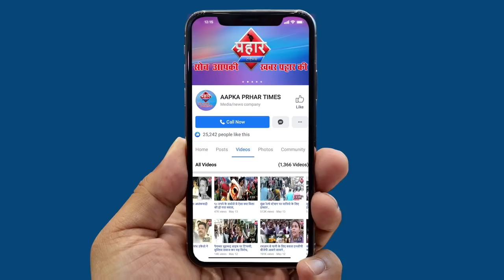PM Modi की अपील से हो सकता है ब्लैक आउट सुनिए क्या कहा नितिन राउत ने ||Aapka Prahar Times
PM Modi की अपील से हो सकता है ब्लैकआउट
सुनिए क्या कहा नितिन राउत ने